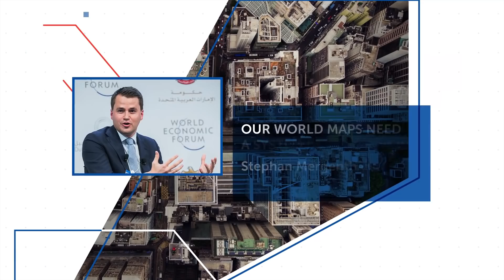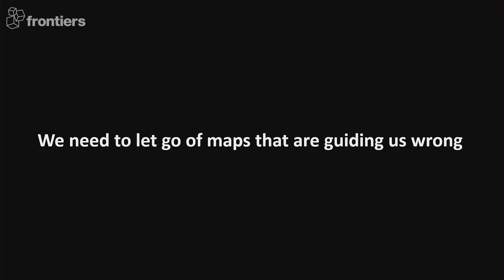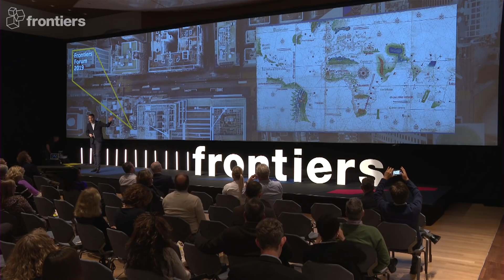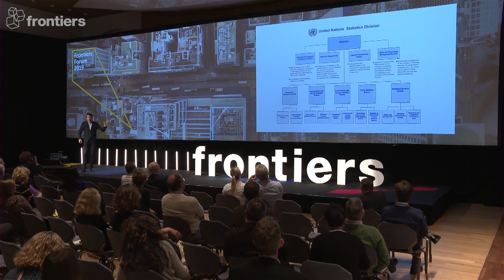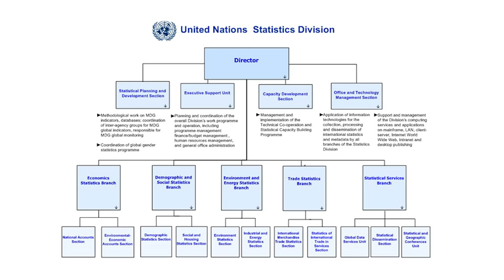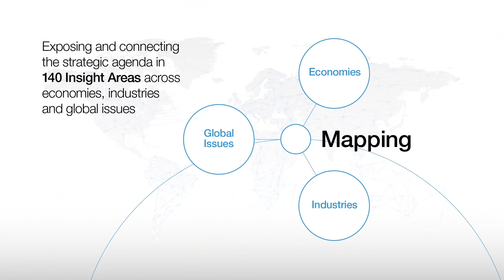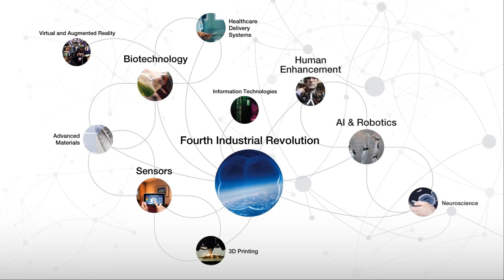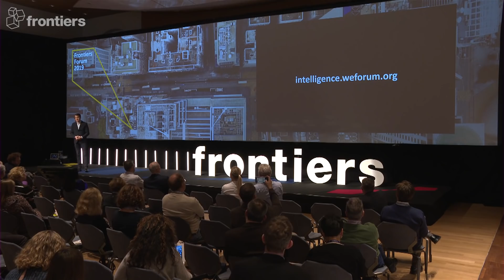Stephan Mergenthaler | Our world maps need a system reboot | Frontiers Forum 2019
Do you understand the connections between global issues and developments like migration, climate change and social media? In his talk at the Frontiers Forum 2019, Stephan Mergenthaler from the World Economic Forum presented new maps that allow us to see such links more easily - as well as find the latest research on them.

Stephan Mergenthaler is Head of Strategic Intelligence and Member of the Executive Committee at the World Economic Forum. The Frontiers Forum is held in Montreux, Switzerland.